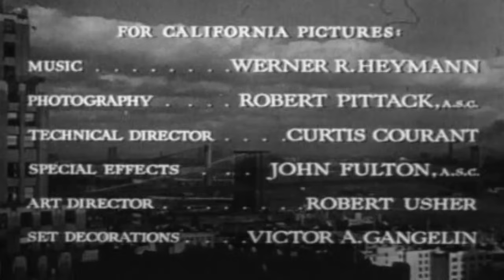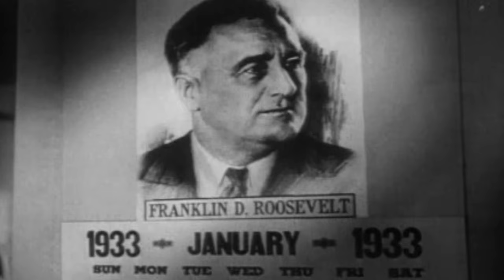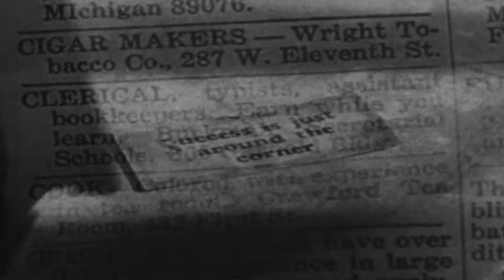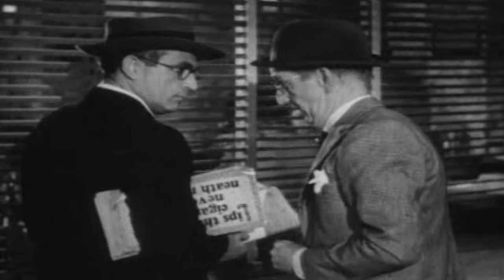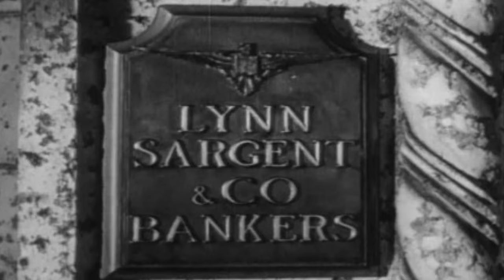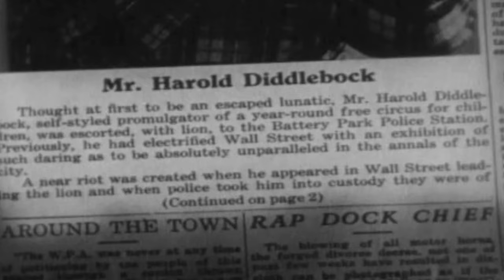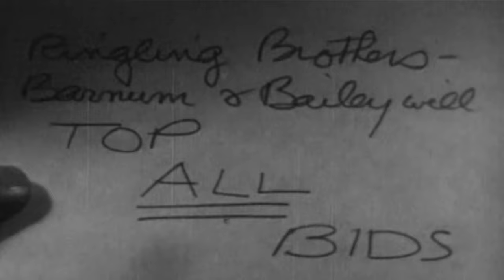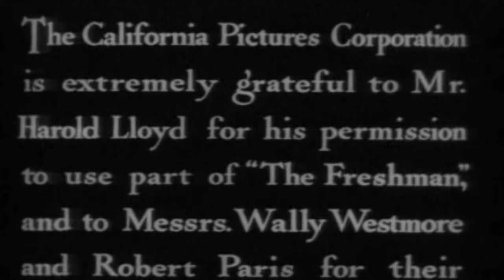THE SIN OF HAROLD DIDDLEBOCK / MAD WEDNESDAY | Full Length FREE Comedy Movie | English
Also known as MAD WEDNESDAY

Twenty years after his triumphs as a freshman on the football field, Harold is a mild-mannered clerk who dreams about marrying the girl at the desk down the aisle. But losing his job destroys that dream, and when he finds a particularly potent drink at his local bar, he goes on a very strange and funny rampage (with a lion in tow).
Cast:
Harold Lloyd - Harold Diddlebock
Jimmy Conlin - Wormy
Raymond Walburn - E.J. Waggleberry
Rudy Vallee - Lynn Sargent
TOP 10!